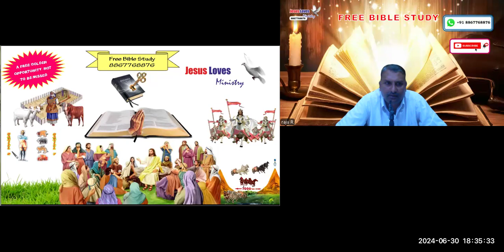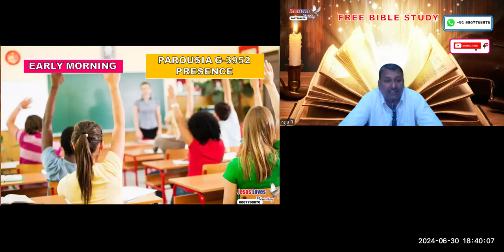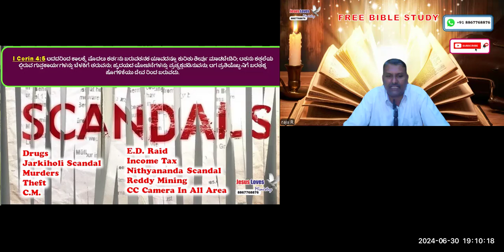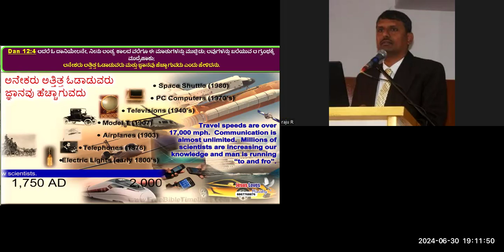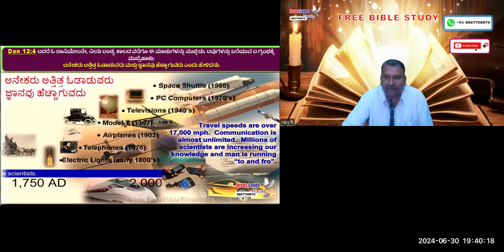Second Coming -5 Free Kannada Bible Study - Br Raju - 8867768876 - Jesus Loves Ministry-30/6/24